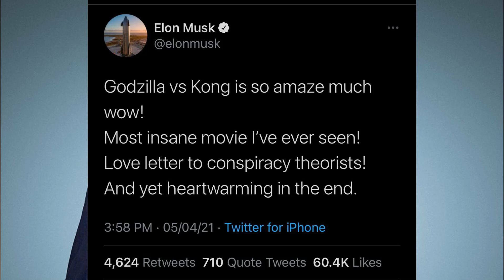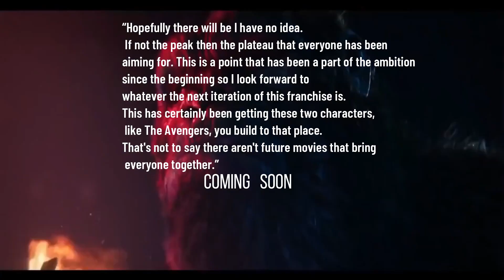Elon Musk/ New Godzilla vs Kong 2021 sequel??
Watch this video to find out if we are in for another sequel or if the monsterverse will continue?